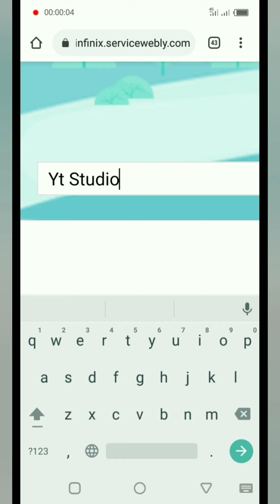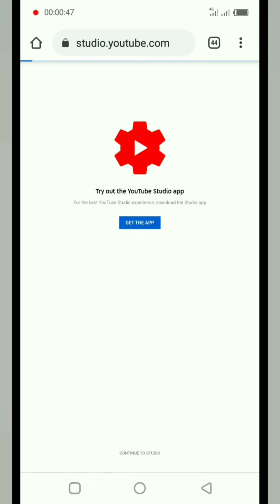How to check Yt Watch Time | YouTube Monetization Page || Eligible For Monetization ||| MS Motivate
Friends is video me main apko baton ga k ap kis trha sy check kr sakty han k
1) YouTube Monetization k lye ap k 4000 Watch time ganty , 1000 Subscribers pory ho gy han.
2)  Eligible for Monetization
3) YouTube send you an Email When you're eligible to Apply Monetization.